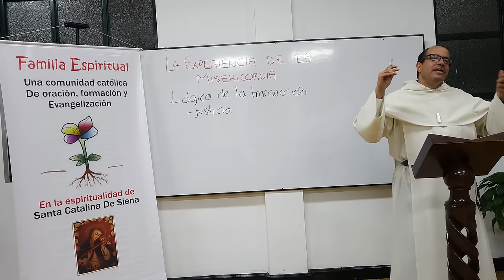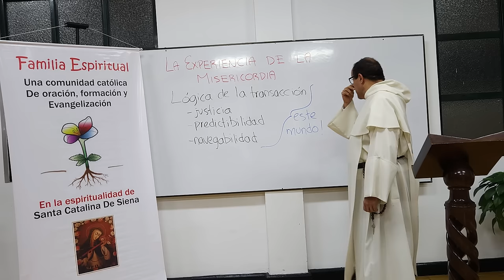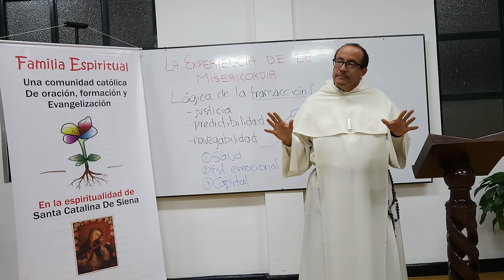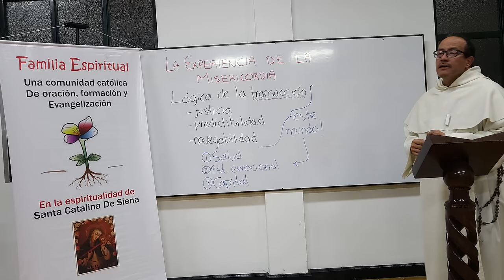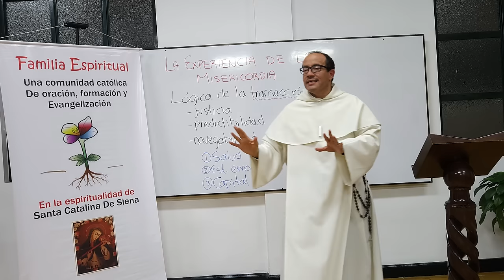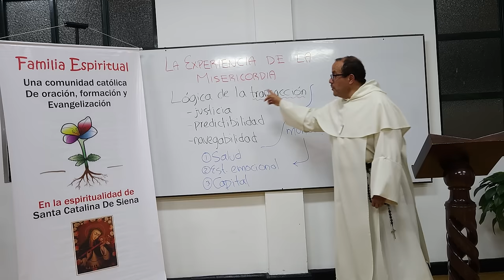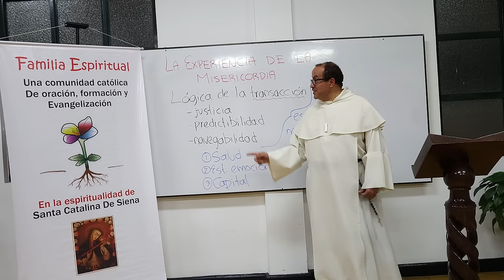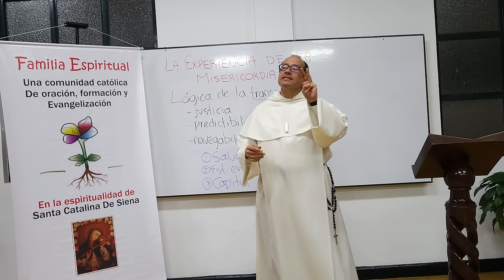La Experiencia de la MISERICORDIA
Llevamos en lo profundo de nuestra mente una "lógica" que nos lleva a responderle a cada persona en la misma clave de su trato: sonreímos a quien nos sonríe, y despreciamos o nos alejamos del que no nos valora. A esto lo llamamos "lógica de la transacción".

La lógica de la transacción es útil en el "mercado" de la vida: sirve para establecer una cierta justicia y para que uno sepa a qué atenerse y cómo navegar las relaciones con los demás.

El problema surge cuando uno tiene poco o nada qué ofrecer y en cambio necesita mucho. Los Evangelios están llenos de testimonios de cómo en tales circunstancias brillaba de modo esplendoroso el amor y la generosidad de Cristo: los excluídos tuvieron siempre un lugar especial en su corazón.

Esa manera de amar es la que lleva a la experiencia de la misericordia: es algo que trasciende los límites de las expectativas, los convencionalismos, los prejuicios y la simple "justicia". En ese sentido, la misericordia nos hace degustar algo de Cielo.